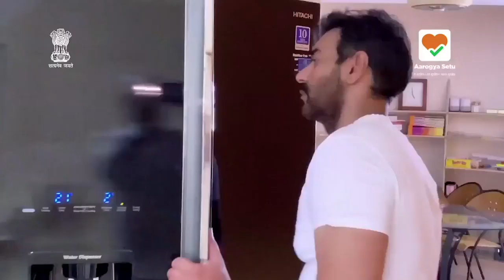PM Narendra Modi for Covid-19 app: Aarogya Setu mera bodyguard hai